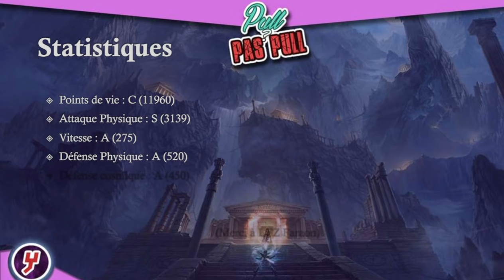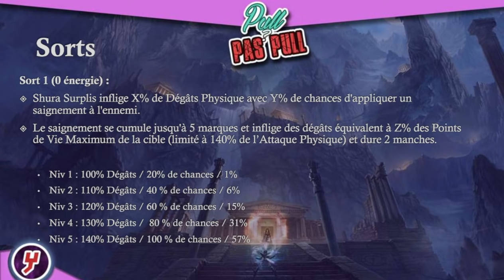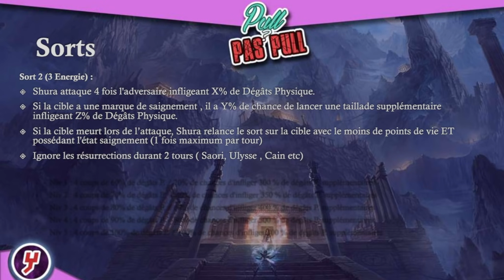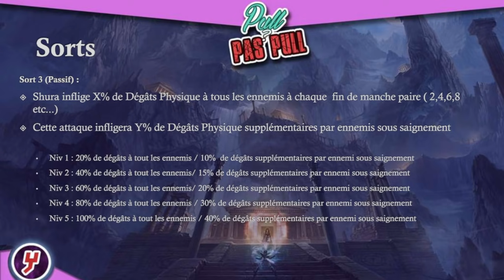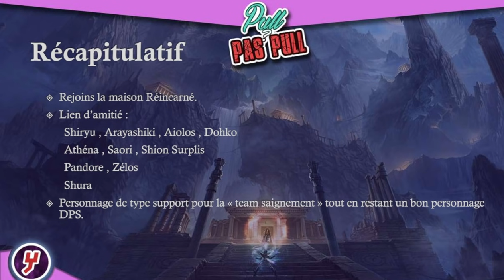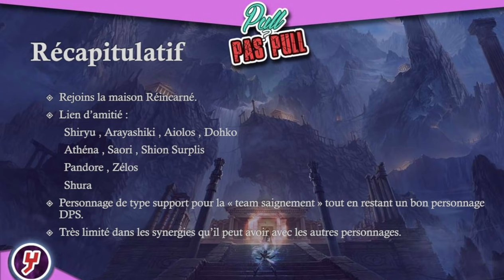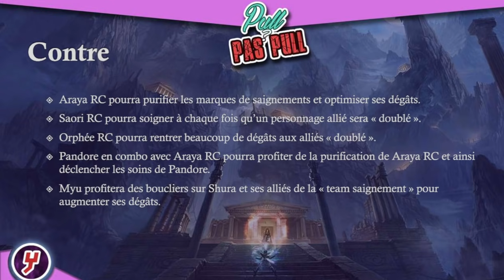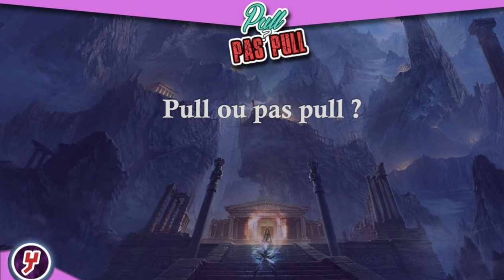SSA - KOTZ - Shura Surplis : Attention ça va saigner !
Voici une vidéo présentant Shura Surplis un personnage qui amène la méta saignement !

Revue des éléments suivants :
- Introduction : 0:00
- Statistiques :  0:55
- Mécaniques :  2:22
- Compétences : 2:52
- Récapitulatif : 08:49
- Build : 12:12
- Les cosmos : 17:28
- Les compositions : 20:04
- Les contres : 25:21
- Pull ou pas pull ? : 27:57